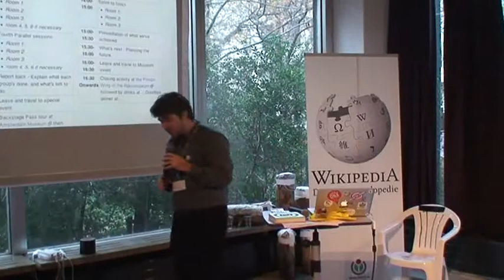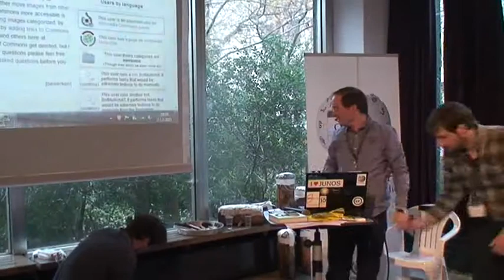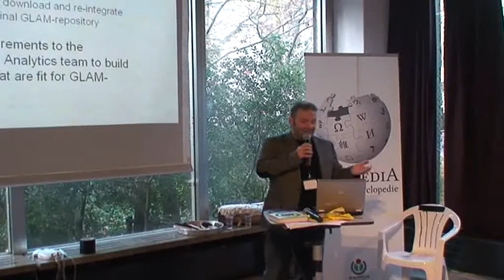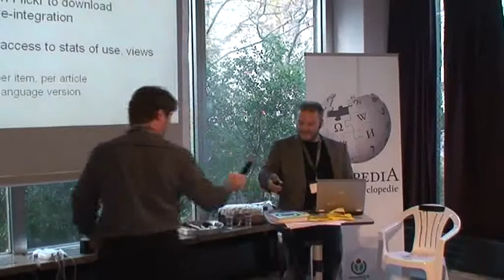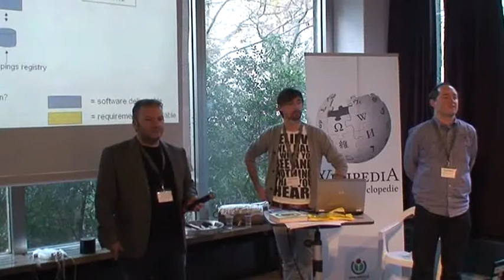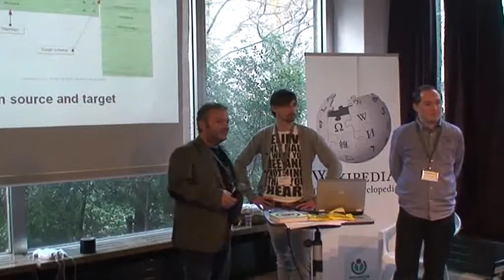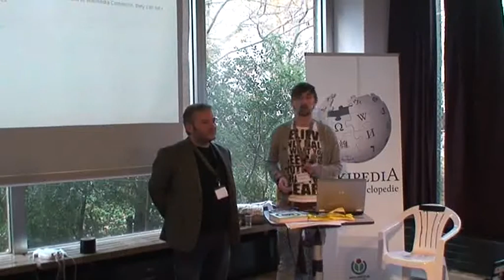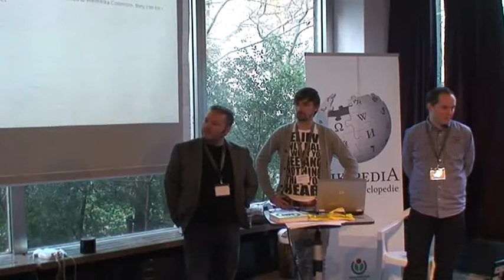GLAMcamp Amsterdam - Plenary Session 1 (Mass Upload ) 🔴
Content by: Wikimedia Nederland

Description: Announcement of the Mass Upload